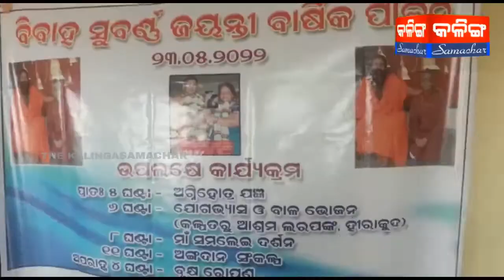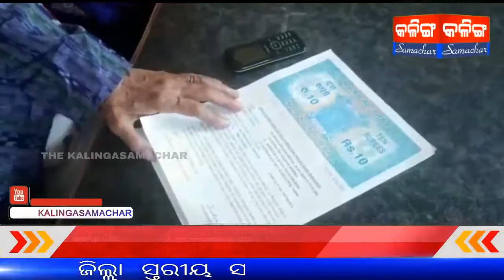ବିବାହର ସୁବର୍ଣ୍ଣ ଜୟନ୍ତୀ ବାର୍ଷିକ ପାଳନରେ ଶରୀର ଦାନ ପାଇଁ କଲେ ସଂଙ୍କଳ୍ପ ରାଧାମାଧବ ବହିଦାର ଦମ୍ପତି l